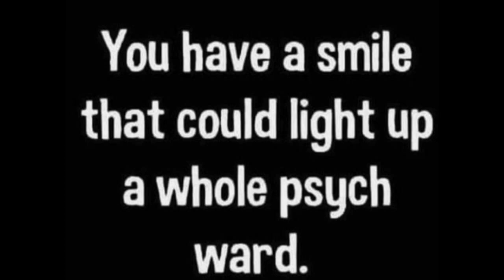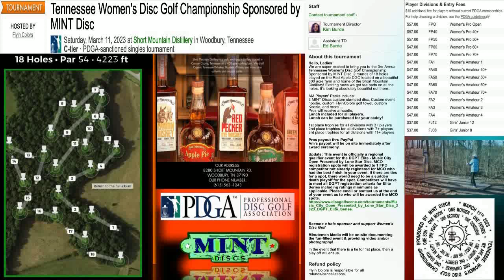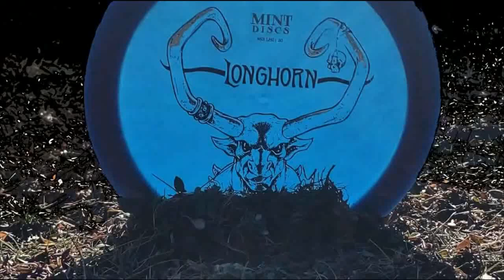Up & Down Fore Pare Ep.84 "Discing is Dangerous pt.1, Mint Drivers."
The Fellas Talk Mint Disc Drivers. Wildcard drives putters like a boss. Did Hello Kitties cousin Kill a  Maus?